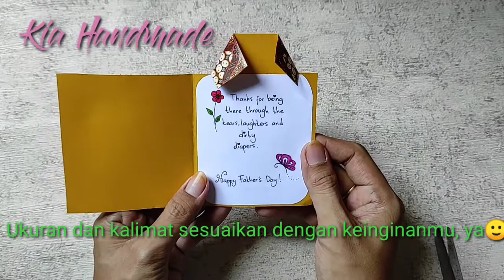#1 DIY Greeting Card Making/ Kartu Ucapan Hari Ayah/ Happy Father's Day Greeting Card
Bahan dan Alat:
- Kertas buffalo
- Kertas kado
- Gunting
- Lem
- Penggaris
- Pensil